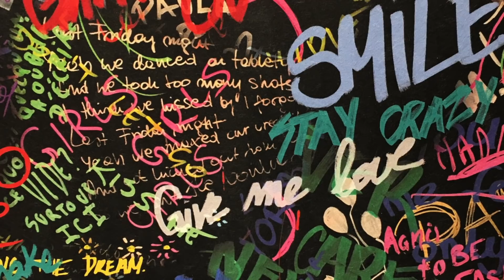Hannah Wants - Love Somebody